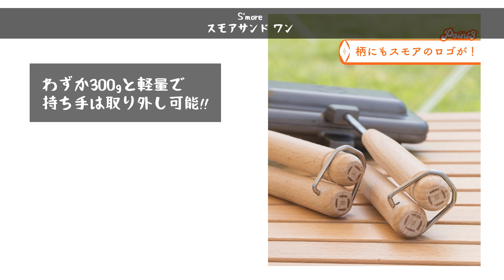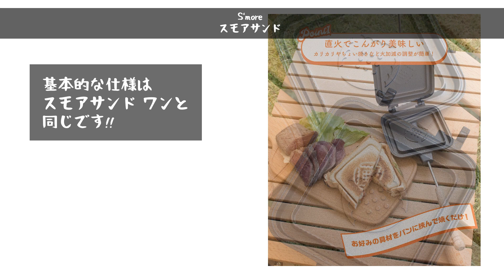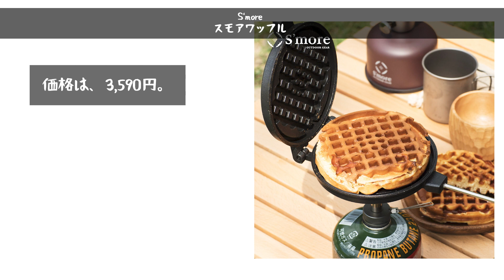【S'more】キャンプでも家でもオススメ！スモア新作キャンプギア3製品！【新作キャンプギア】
S'more(スモア)新作キャンプギア3製品をご紹介！

スモア新作テントはこちら↓
【S'more】今まで無かった前後にサイドフラップ仕様！女性にもオススメなパップテント『クライネベース』がスモアから新発売！【新作テント】